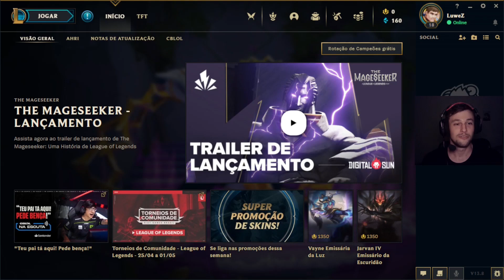Aquecedor do ARAM - LoL (Brand) 🔥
Aquecedor do ARAM - League of Legends (Brand)

E ai gente, tudo bem? Luiz aqui de novo, tentando variar no conteúdo, dessa vez com Liga das Lendas! Espero que gostem. Brand é muito bom vey, ainda mais no aram, o triste é que foi eu jogando kkkkk convenhamos.

Se você gostou do vídeo ou só quer me ajudar, se inscreve ai, deixe sua avaliação e seu comentário pro vídeo chegar em mais pessoas, e se quiser, marca o sininho pra não perder mais vídeos! 😁😁

🛑 TAGS 🛑